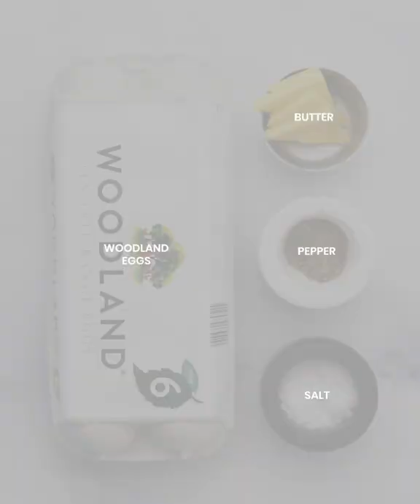Scrambled Eggs (Eggs 5 Ways)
SEE 4 OTHER WAYS TO COOK EGGS HERE!

Scrambled eggs are the ultimate comfort food! You can add fresh herbs, grated cheese, or even some fresh chilli. We use a decent knob of butter so they’re deliciously creamy.